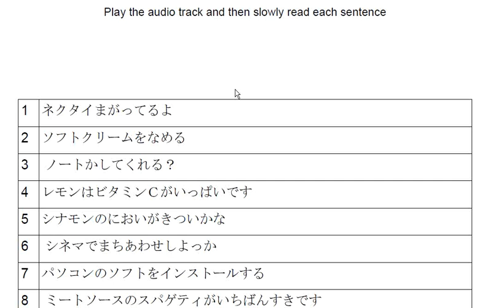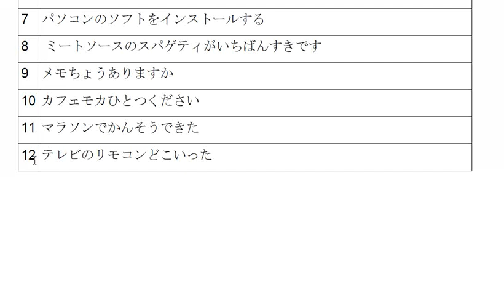Learn Katakana - Reading 8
Learn to read Katakana with these screen capture videos.